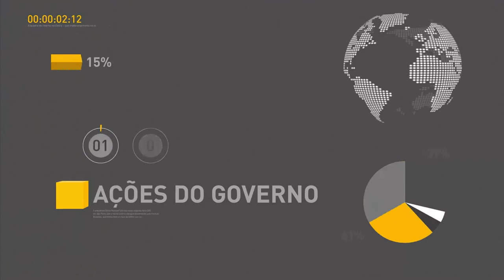BOLETIM REPÓRTER NBR 20h - 25 de setembro de 2017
REPÓRTER NBR 20H - 25.09.17: Governo revoga decreto que extingue a Reserva Nacional de Cobre e Associados, a Renca. E mais: Em mensagem gravada com exclusividade para o programa de rádio A Voz do Brasil, o  presidente Temer destacou as ações que o governo federal vem adotando para ajudar na retomada da economia e da geração de empregos.